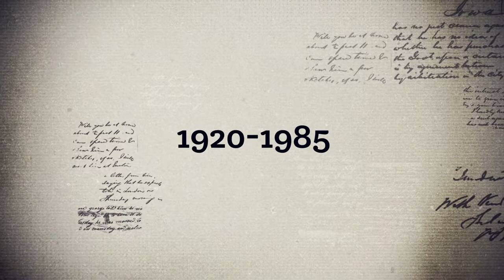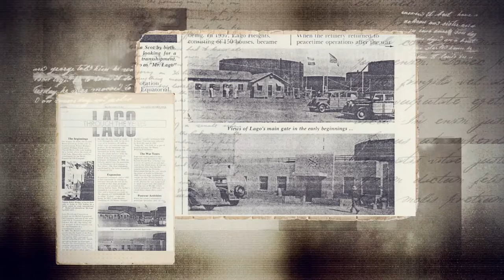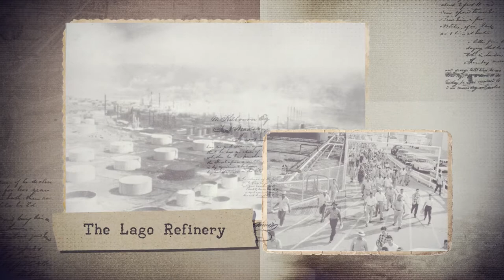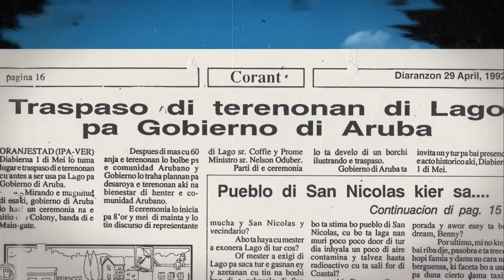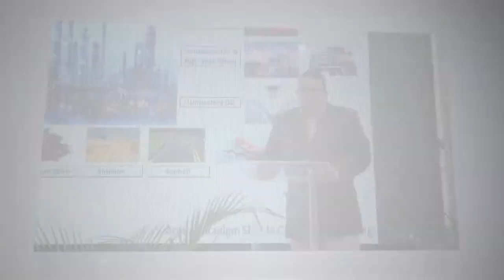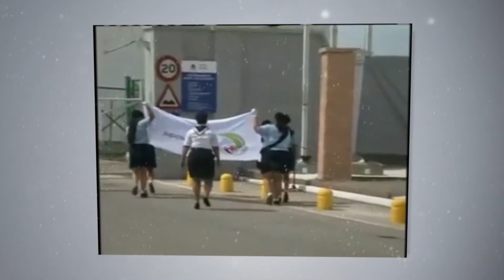Aruba Refinery History